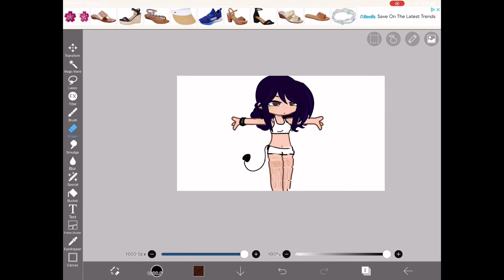Giving my Oc my irl body type (Revaling clothing🧍‍♀️)